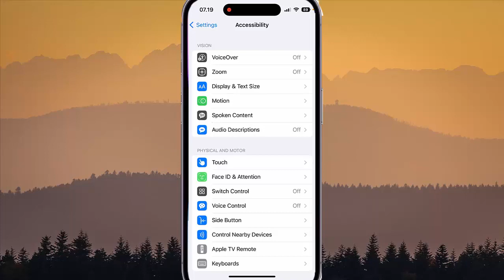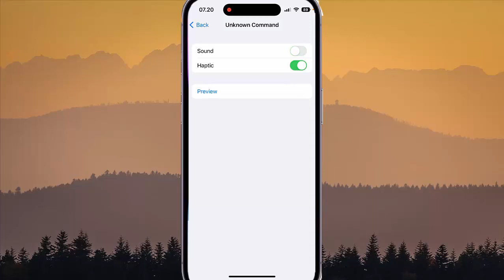iPhone 14 Pro : How to turn on or off unknown command sound effect when voice over is on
On this video you can know How to turn on or off unknown command sound effect when voice over is on in iPhone 14 Pro with iOS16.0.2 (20A380) operating system.